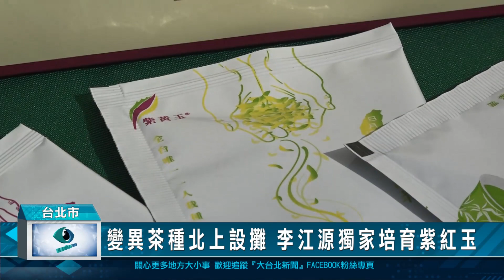變異茶種北上設攤 李江源獨家培育紫黃玉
73歲的茶農李江源原本從事園藝工作，民國90年間在南投山上發現一株特別的葉子，以為是一般的植物，沒想到是變種的紅茶茶種，他努力培育，並取名為「紫黃玉」，北上設攤，希望讓更多人認識這獨特的茶葉。